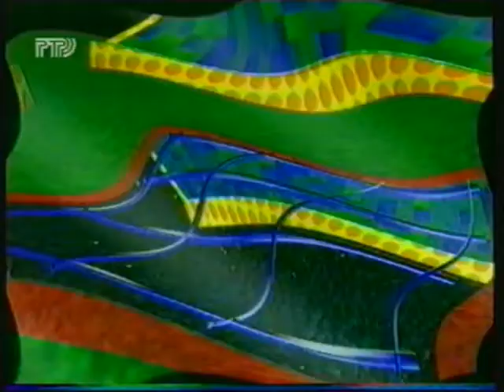Анонсы (РТР, 04.12.1996)